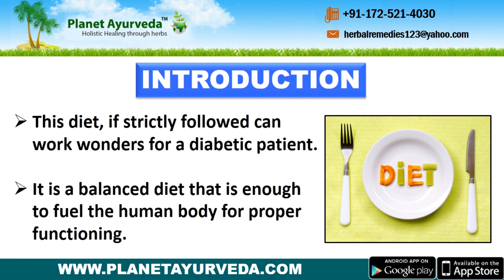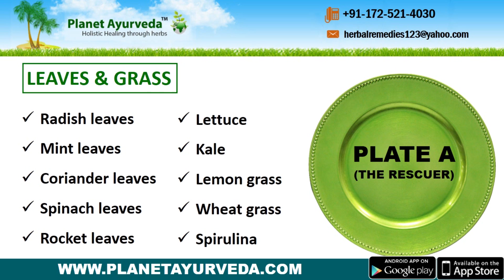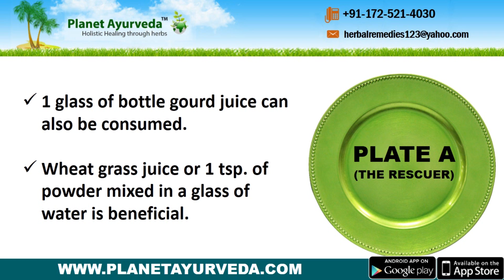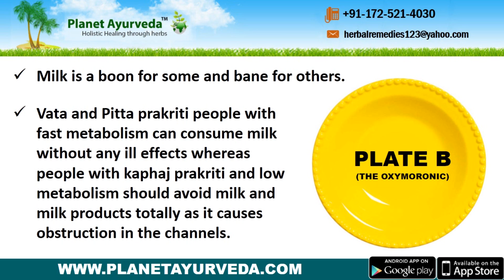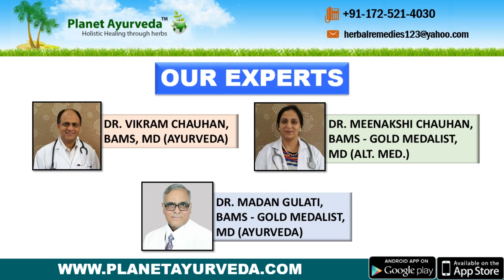5 Star Diabetes Reversal Diet by Dr. Vikram Chauhan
This 5 Star Diabetes Reversal Diet prepared by Dr. Vikram Chauhan. This diet, if strictly followed can work wonders for a diabetic patient. It is a balanced diet that is enough to fuel the human body for proper functioning. Information Source